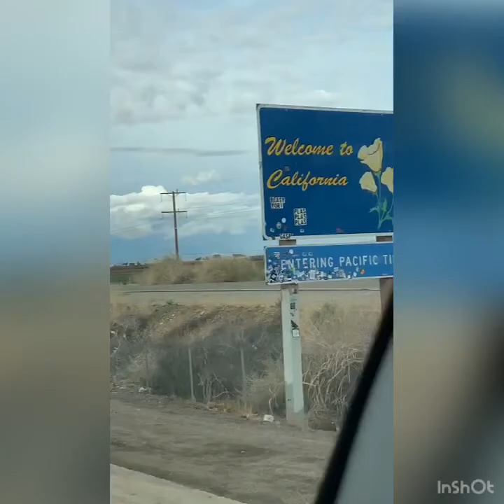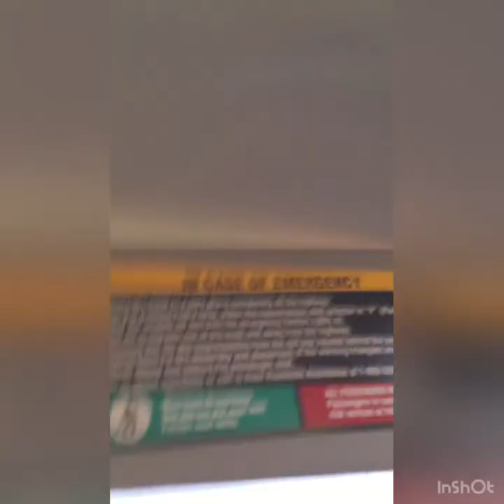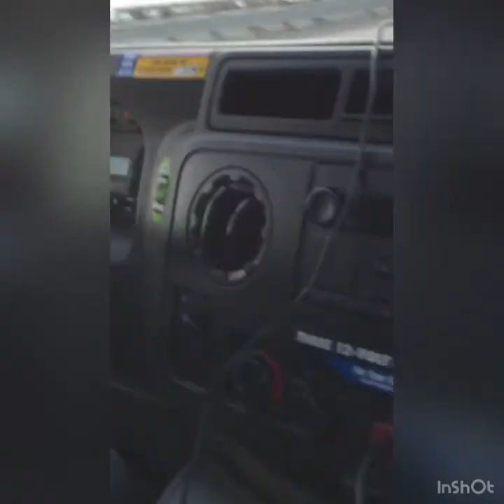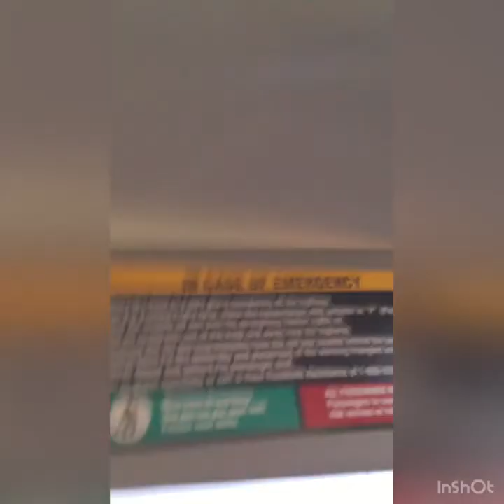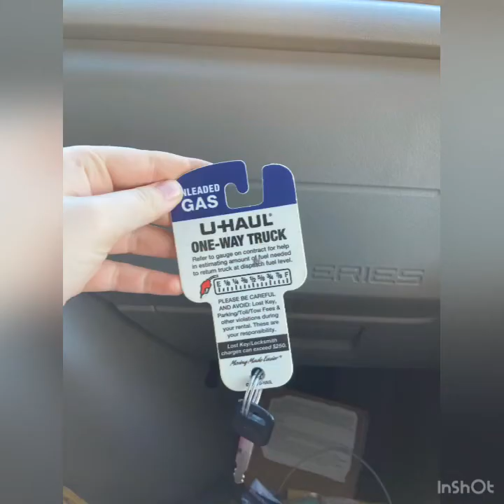Moving Part 6 // Part 2 Of The Road Trip *so long lol* (Third Travel Vlog)